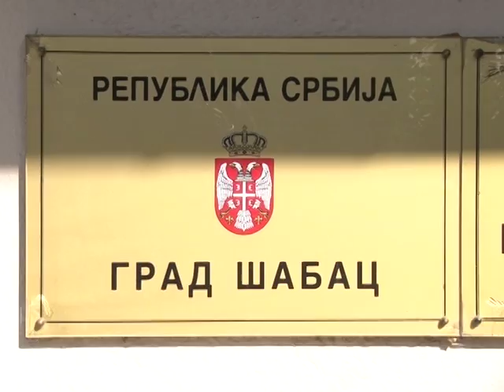zene 08 03